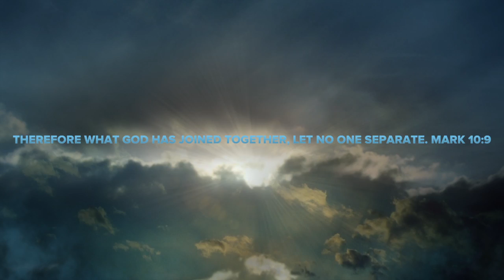A Love Story